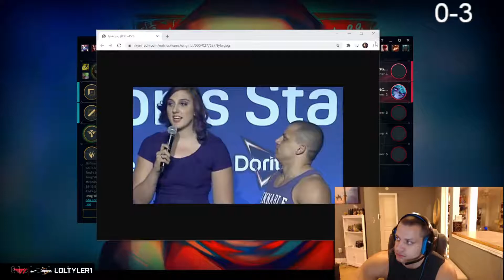MrBeast picks up on the 65 joke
Clip by: loltyler1